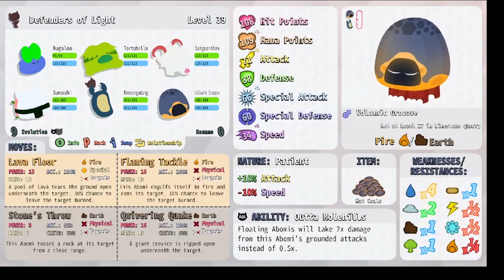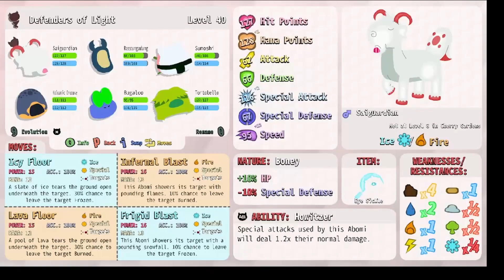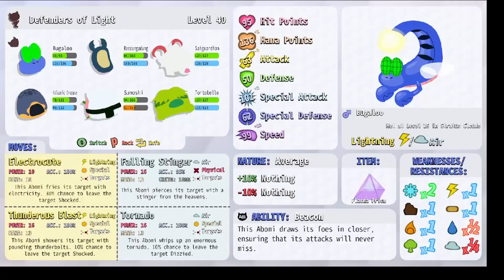Abomi Nation Brutal EP 27: Closer